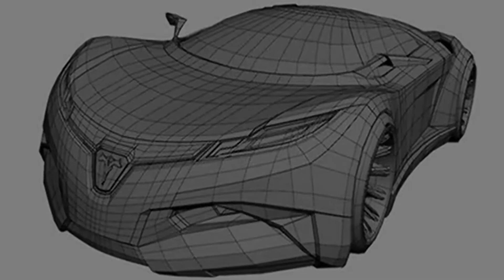INFERNO Concept Car VARIO Designed by Piotr Czyzewski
INFERNO Concept Car VARIO is designed by Piotr Czyzewski. Check out this video.